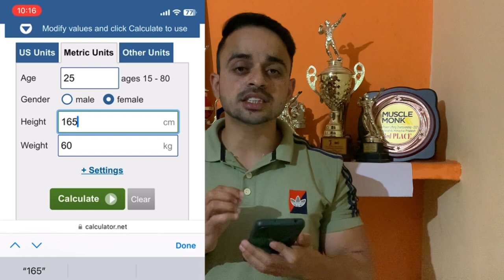Don’t follow below 1000 calories Diet Plan. कम Calories के डाइट प्लान क्यों follow ना करे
Do not follow less calories diet plan
Kyu follow na kare kam calories ka diet plan
900 calories diet plan
800 calories diet plan
600 calories diet plan
1000 calories diet plan
How to stay fit